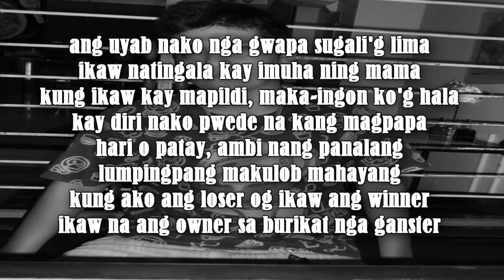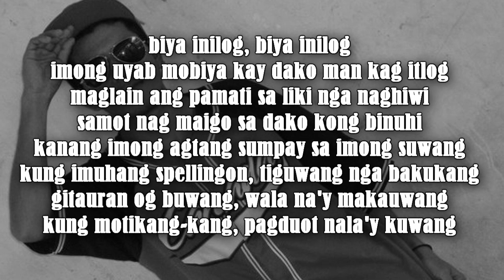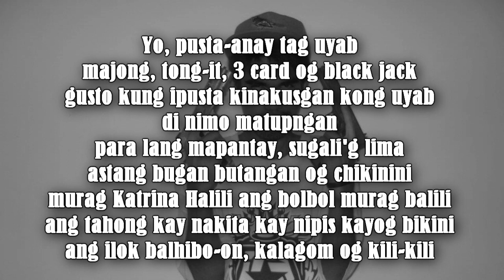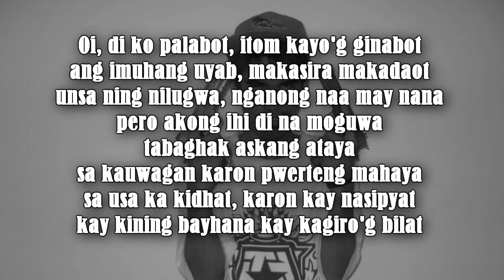Pusta-anay ta'g Uyab (Part 2)- Bronzlogaw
chorus:
hari o patay, pusta-anay tag uyab
inilog o biya, pusta-anay tag uyab
lima akong alas, pusta-anay tag uyab
mosugot ba mo ipusta inyong uyab

1st verse:
ang uyab nako nga gwapa sugali'g lima
ikaw natingala kay imuha ning mama
kung ikaw kay mapildi, maka-ingon ko'g hala
kay diri nako pwede na kang magpapa
hari o patay, ambi nang panalang
lumpingpang makulob mahayang
kung ako ang loser og ikaw ang winner
ikaw na ang owner sa burikat nga ganster
uyab mo niantog, nikatawa ang pangag
ang tulo ka bayntsingko kay na-shot sa bangag
wala kay gipili, gitirahan bisag nagkamang
gipatuwad ang buktot, gipakanta ang amang
ang imuhang gisugal, maglakaw magtakiang
uyab mo gipusta 80 anyos tiguwang
pag-abli sa sayal ang hari namatay
kay diay naa may, itlog nga nagbitay

2nd verse:
biya inilog, biya inilog
imong uyab mobiya kay dako man kag itlog
maglain ang pamati sa liki nga naghiwi
samot nag maigo sa dako kong binuhi
kanang imong agtang sumpay sa imong suwang
kung imuhang spellingon, tiguwang nga bakukang
gitauran og buwang, wala na'y makauwang
kung motikang-kang, pagduot nala'y kuwang
ipaduol imong uyab, bigot nag lubot
dili ko mosugot kung salin sa hurot
kay akong manok mistiso hastang sabaw espiso
kung gusto kang magpaliwat matag duot tag piso
imong uyab, kahubag mura og bukol
ang akong tari murag bitik, mura og pasul
ang maigo, magduga, magdugo-dugo
ang imong uyab mopalayo, ari na nako

3rd verse:
Yo, pusta-anay tag uyab
majong, tong-it, 3 card og black jack
gusto kung ipusta kinakusgan kong uyab
di nimo matupngan, para lang mapantay, sugali'g lima
astang bugan butangan og chikinini
murag Katrina Halili ang bolbol murag balili
ang tahong kay nakita kay nipis kayog bikini
ang ilok balhibo-on, kalagom og kili-kili
Oi, di ko palabot, itom kayo'g ginabot
ang imuhang uyab, makasira makadaot
unsa ning nilugwa, nganong naa may nana
pero akong ihi di na moguwa
tabaghak askang ataya
sa kauwagan karon pwerteng mahaya
sa usa ka kidhat, karon kay nasipyat
kay kining bayhana kay kagiro'g bilat